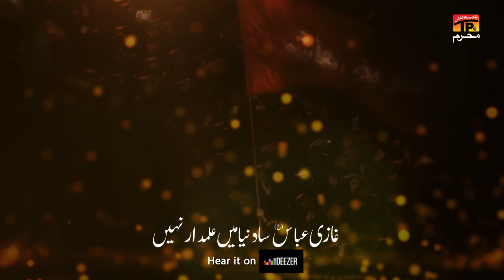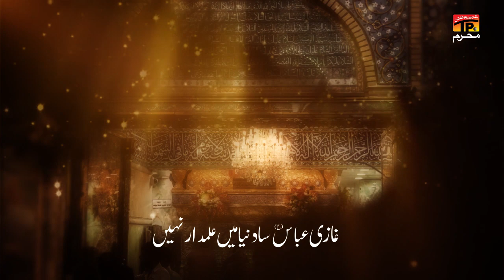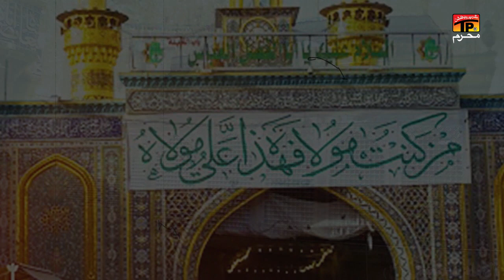Ik Khuwab | Farah Abbas Nohay | Moharram 2020/1442 | TP Muharram